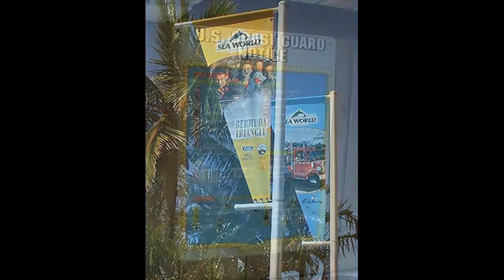SW Aus Onride 2006 SvH 2013HD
Sea World Australië 2006
Bermuda Triangle
Captured from MiniDV